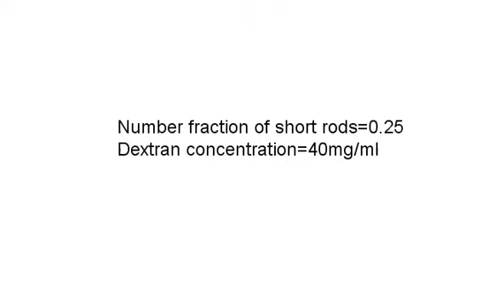Colloidal cluster crystals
Colloidal raft droplets consisting of approximately 10,000 rods can assembly into higher order structure such as 2D crystals.